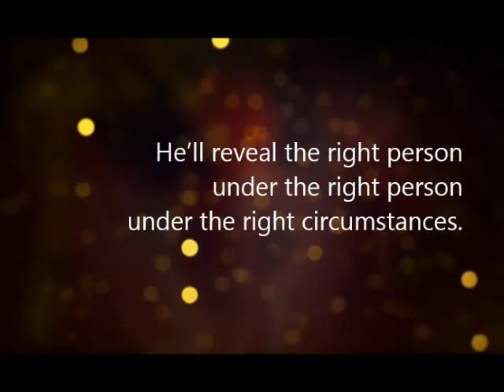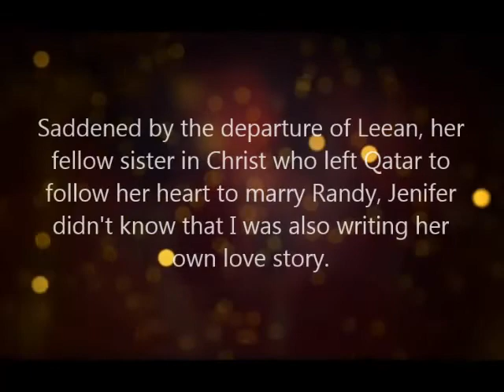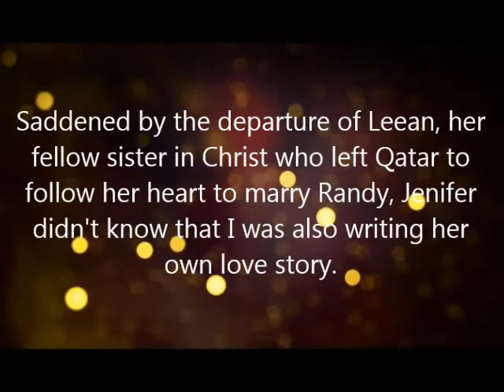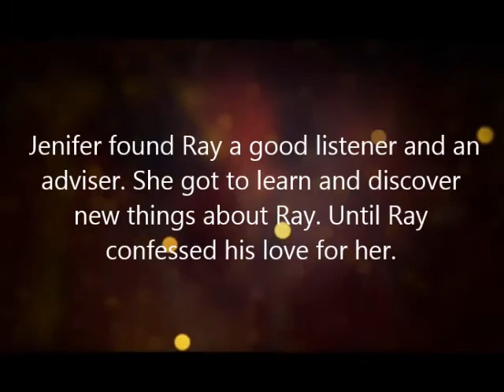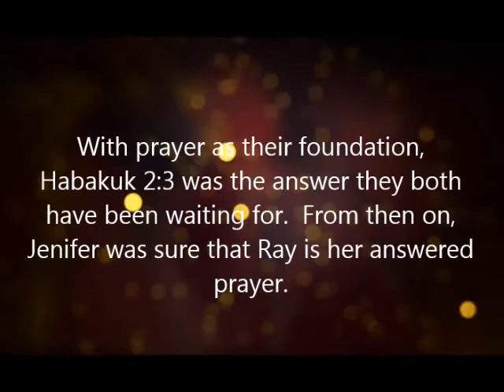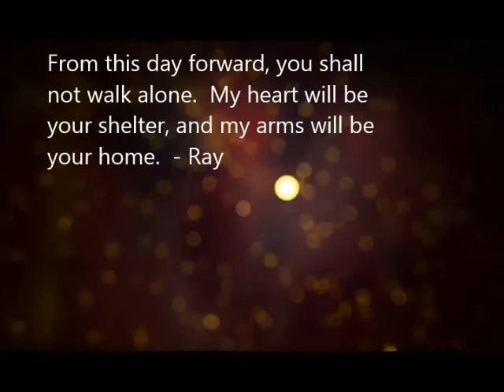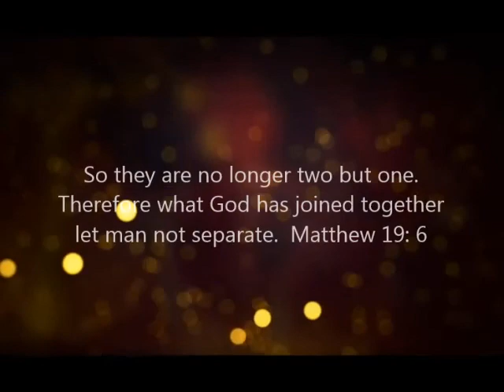jenifer's wedding prenup